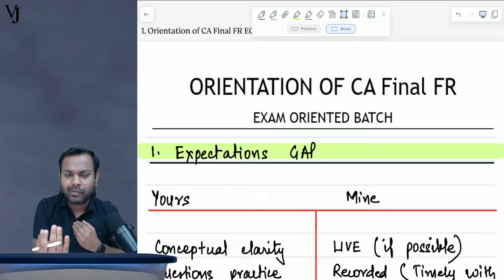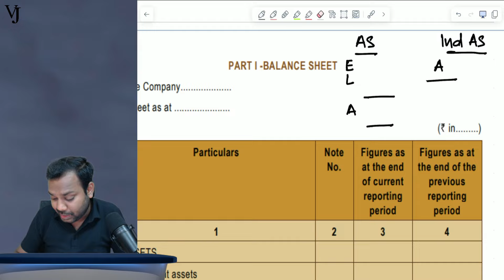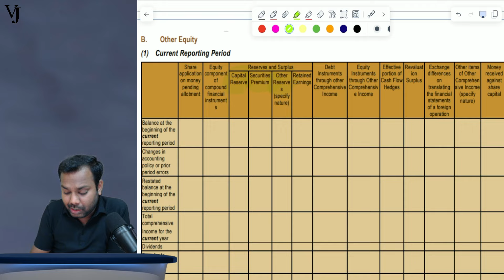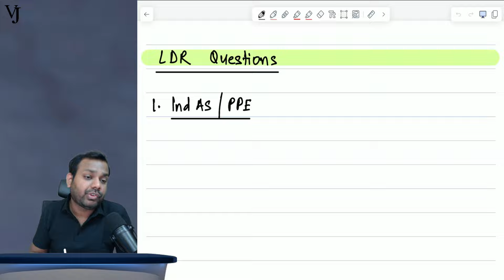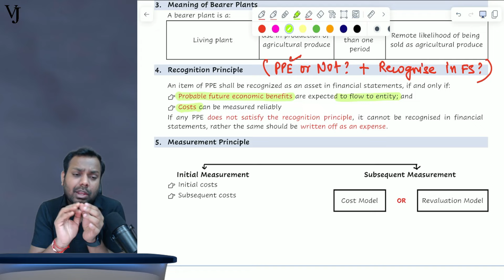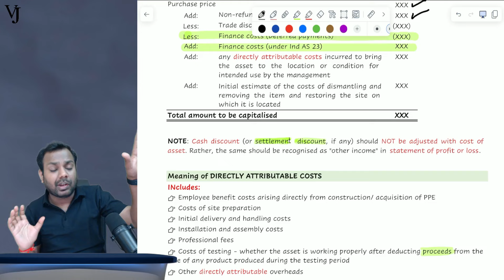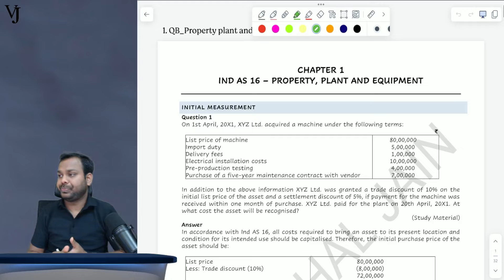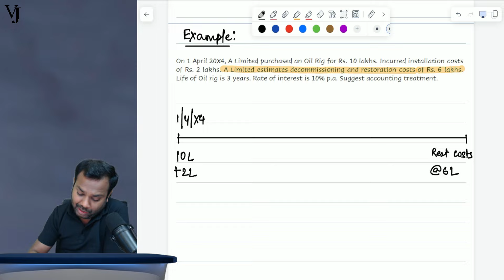CA Final | Financial Reporting| Class 1| Super 30 | Nov 2024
In this Session,  Vishal sir is taking Class 1 | FR | Super 30

👉🏼CA Final Exam Oriented Batch Group 1
CA Shubham Agrawal - CA ABHISHEK BANSAL - CA Vishal Jain